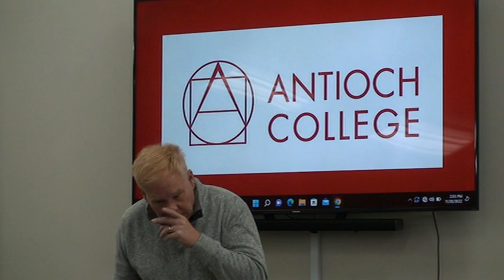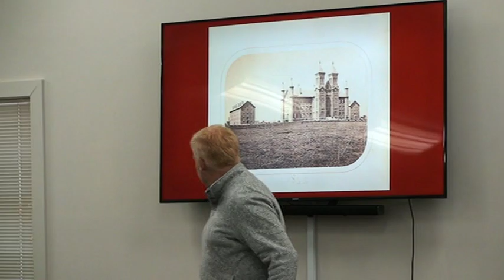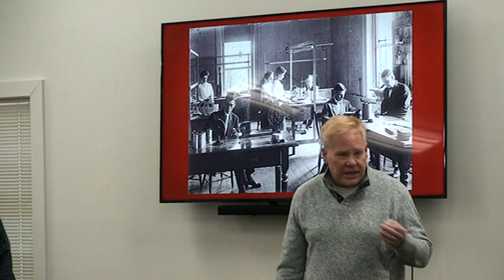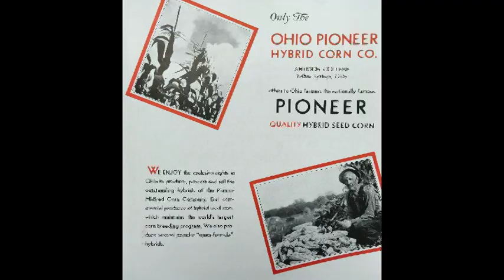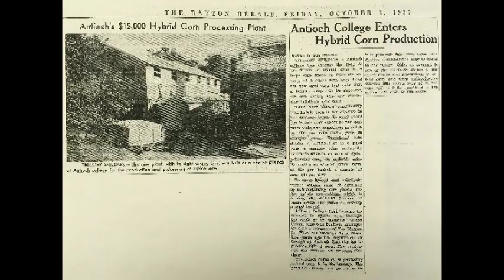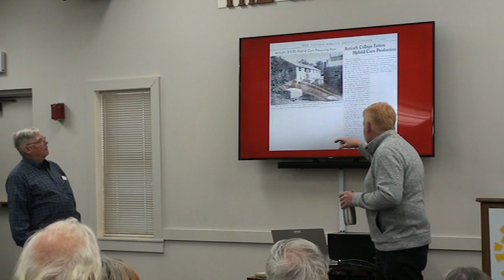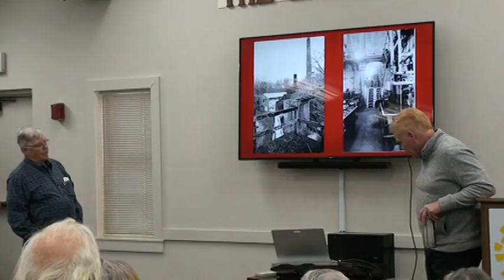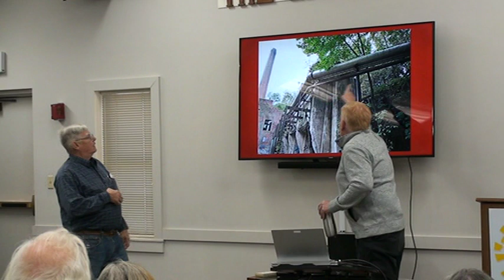YS HISTORICAL SOCIETY | ANTIOCH POWER PLANT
The Yellow Springs Historical Society presents: Antioch Power Plant. David Casenhiser & Scott Sanders present an overview of the Antioch Power Plant from it's beginning in 1929 to it's demolition 93 years later. How it came to be located in a quarry and how it impacted electric service to the Village of Yellow Springs, as well as providing heat and electricity for Antioch College.